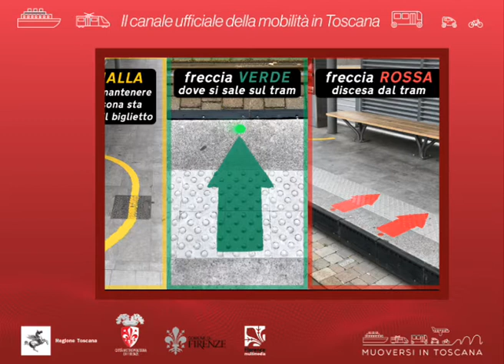Muoversi in Toscana Info - Edizione delle 9 del 3 maggio 2020